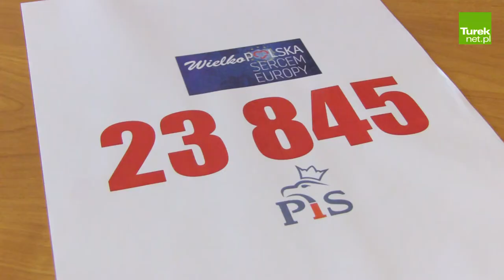Prawo i Sprawiedliwość podczas konferencji podsumowała dobry wyniki w wyborach od PE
W niezwykle radosnej atmosferze przebiegała zwołana w dniu dzisiejszym tj. 29 maja br. konferencja prasowa Prawa i Sprawiedliwości. W biurze partii przy ul. Mickiewicza, zarząd powiatowych struktur PIS na czele z posłem Ryszardem Bartosikiem dokonał podsumowania wyborów do Parlamentu Europejskiego.